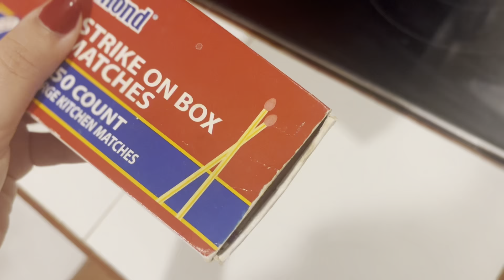Pasta Night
Director- Victoria Rosello